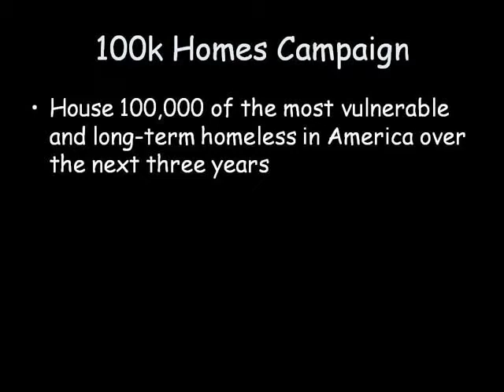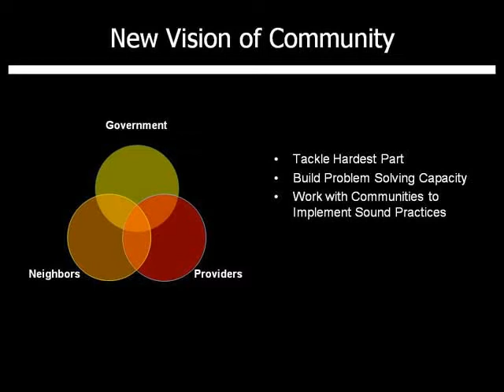Summit 2009 - Becky Kanis (Part 6)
Becky Kanis, from Common Ground, speaks at the 2009 NIATx Summit and SAAS National Conference